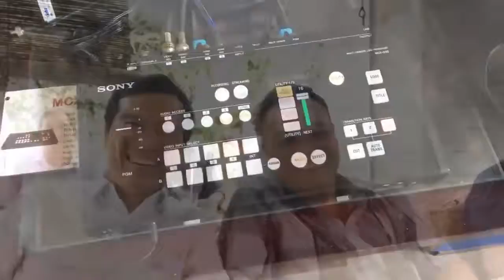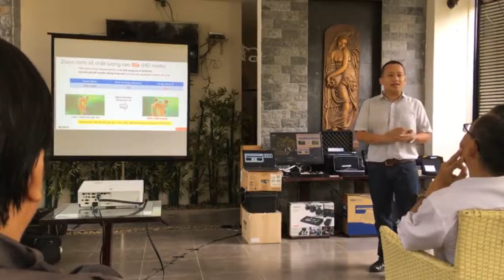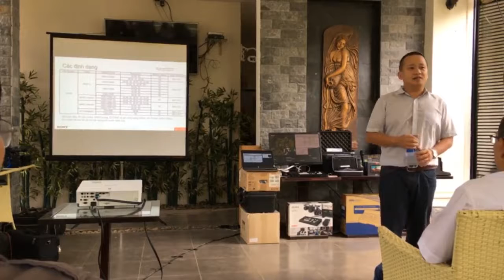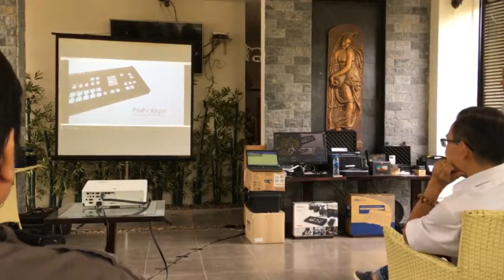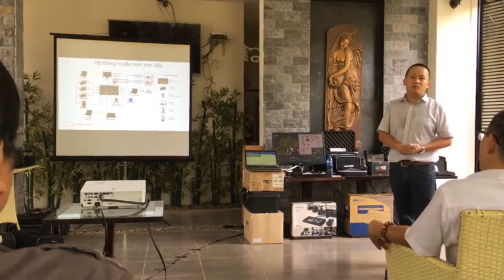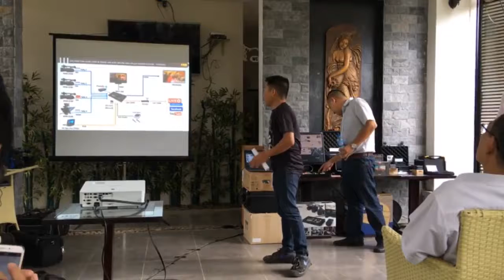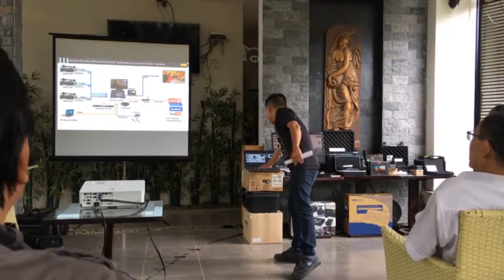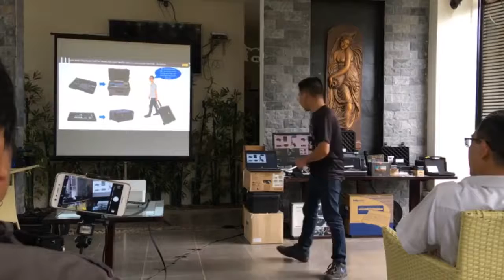HỘI THẢO VỀ PHIM ẢNH VÀ CÁC LINH KIỆN VỀ LIVESTREAM DÀNH CHO CÁC STUDIO VÀ NHỮNG AI YÊU THÍCH